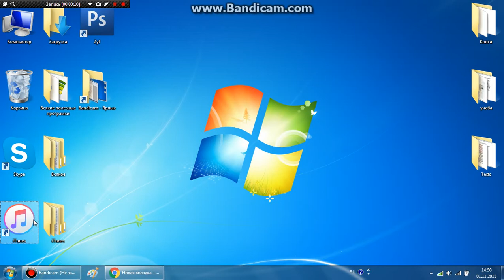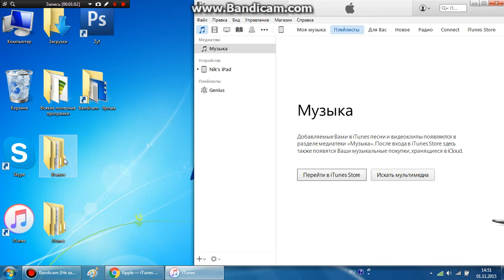Как загрузить музыку на айфон, айпад, айпод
Синхронизируем музыку с медиатеки iTunes на iPhone, iPad, iPod